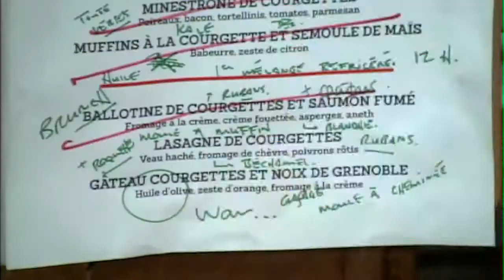Signé M | Lasagne de courgettes